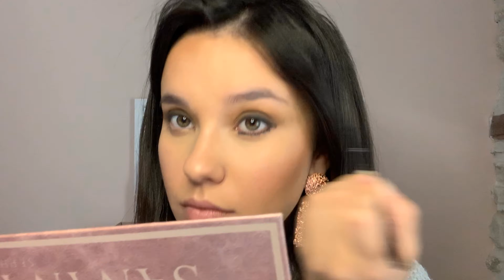JE ME MAQUILLE COMME CARLA DE LA SÉRIE ÉLITE ❤️💙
Aujourd’hui on se retrouve pour recréer un look d’une actrice dont je suis fan : Ester Exposito, alias Carla de la série Élite!!

J’espère que ce genre de vidéo vous plait et si c’est le cas n’hésitez pas à me dire quel look de personnage vous voulez que je recrée sur ma chaîne!

- Duo enlumineurs Fenty BEAUTY (teinte non disponible sur le site de Sephora)

- fard à paupière marron froid : petite palette de sananas plus disponible...

Rejoignez-moi sur Instagram: AIXELAMAKEUP 🌸

Merci d’avoir regardé, et on se dit à bientôt dans une nouvelle vidéo! 🌹

Alex ❤️